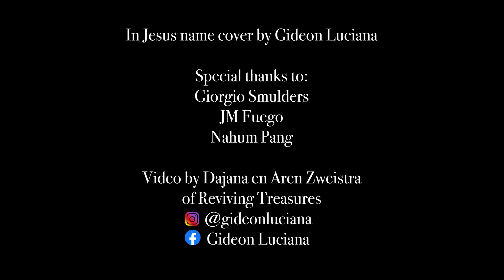Gideon Luciana - In Jesus Name (cover)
Gospel Monday session #3

Special thanks to:
🎸 Nahum Pang
🎹 Giorgio Smulders
🎧 JM Fuego
🎥 Reviving Treasures Films & Photography